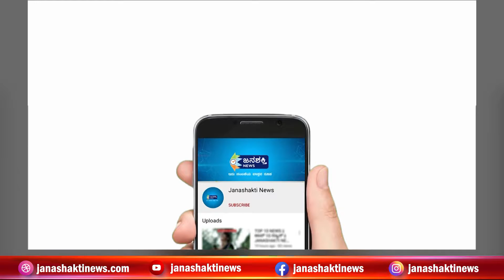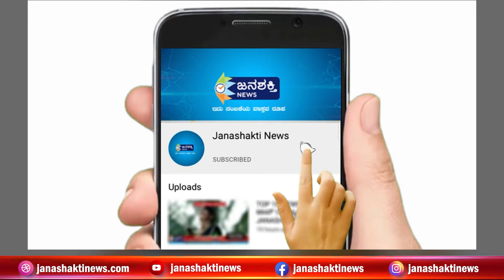ನೀವೇನ್ರಿ ಕೊಡುವುದು ಬದನೆಕಾಯಿ - ಕಾಂಗ್ರೆಸ್ ವಿರುದ್ದ ಕೇಂದ್ರ ಸಚಿವ ಪ್ರಹ್ಲಾದ್ ಜೋಷಿ ವಾಗ್ದಾಳಿ